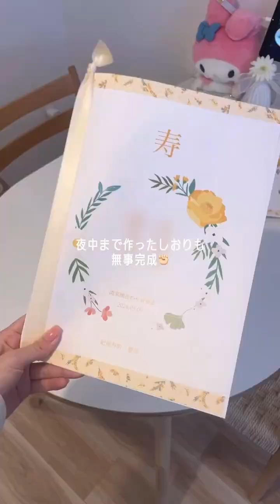29×26歳カップルの両家顔合わせvlog👨🏻💍👩🏻movie by ___eish416 さん